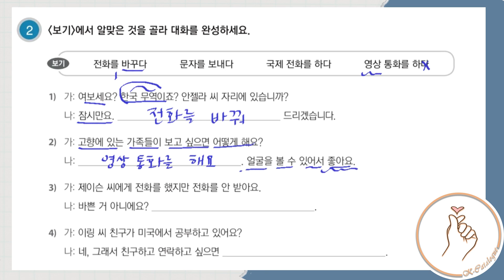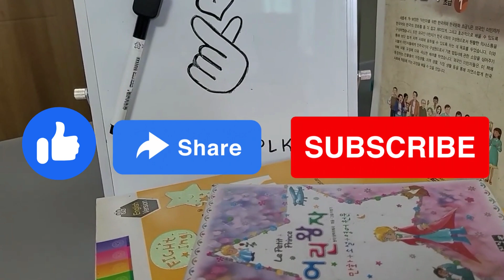KIIP LEVEL 2: Workbook Unit 4 Word Practice (Vocabulary part 1)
KIIP LEVEL 2: Workbook Unit 1 Grammar
 명사 + 이라고/라고 하다

KIIP LEVEL 2: Workbook Unit 1 Application